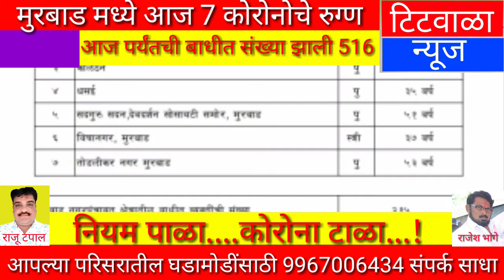मुरबाड मध्ये आज 7 कोरोनोचे रुग्ण...आज पर्यंतची बाधीत संख्या झाली 516...